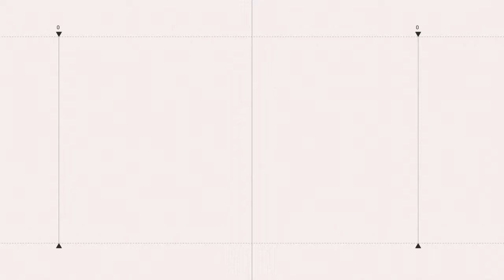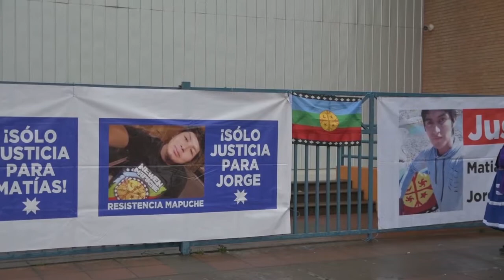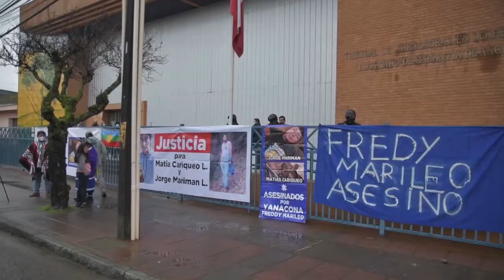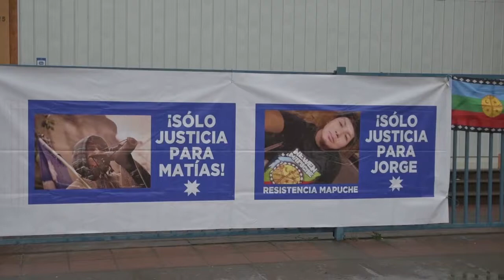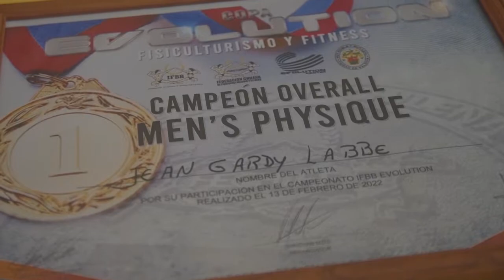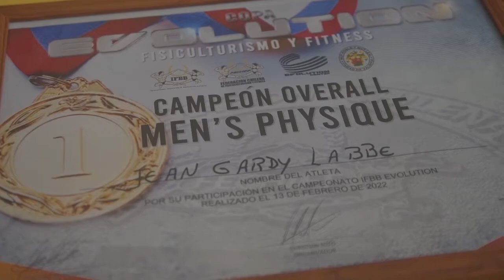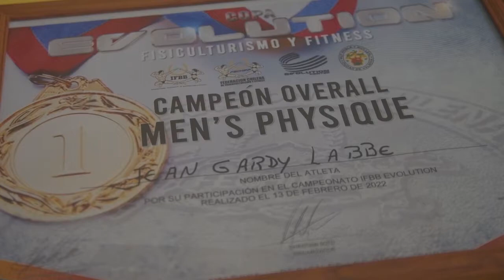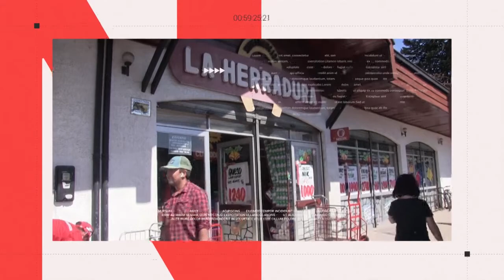NOTICIAS 24 DE JUNIO DE 2022